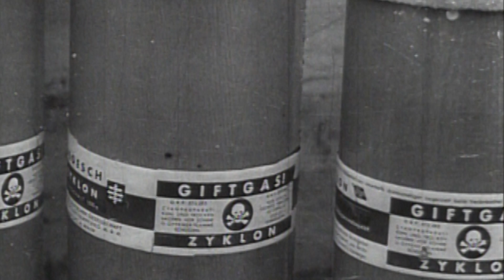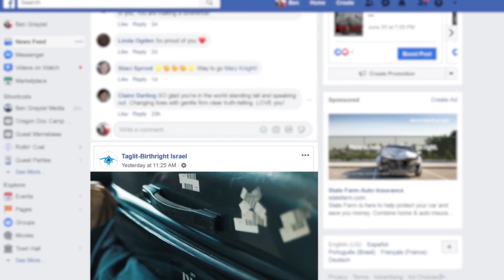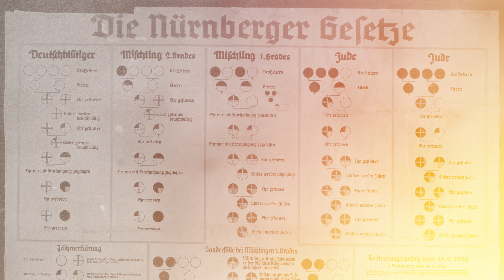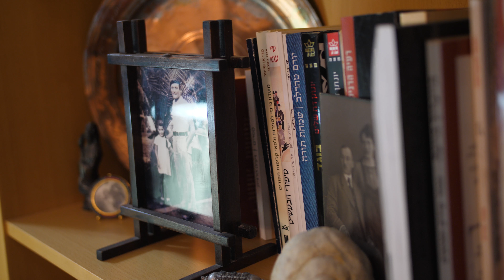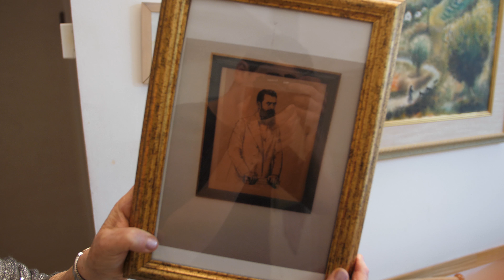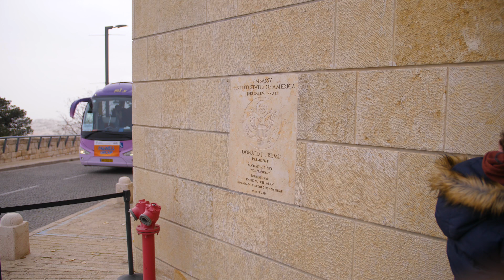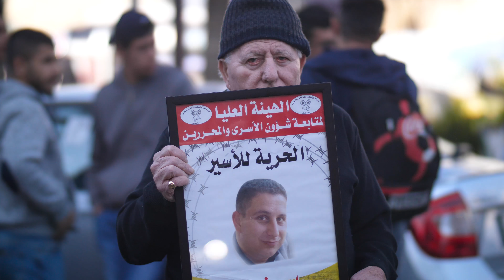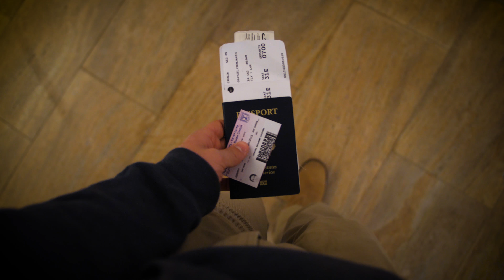Stranger in Zion (2020) Full Documentary Film on Israel, Palestine, & Birthright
Stranger in Zion is a full documentary film about Taglit Birthright, and the Israeli-Palestinian conflict. This documentary explores the issues of Jewish identity, Zionism, and the Israeli-Palestinian conflict through the story of an American Jew on a Taglit Birthright trip to Israel.

00:00 Introduction
01:40 Before Trip
08:45 In Israel
25:35 In West Bank
37:40 Conclusion